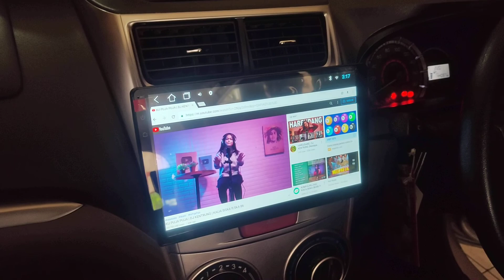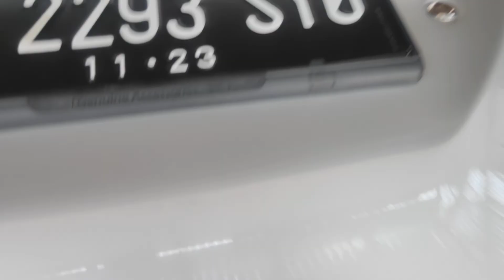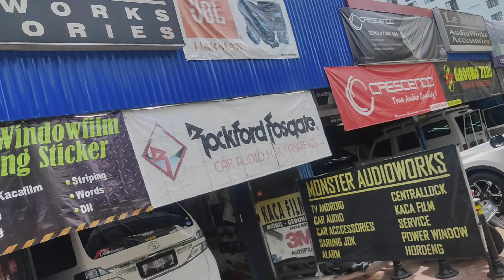Daihatsu Xenia 2018 : TV Android 10", Kamera Mundur, Kaca Film & Audio di Bengkel MONSTER AUDIOWORKS